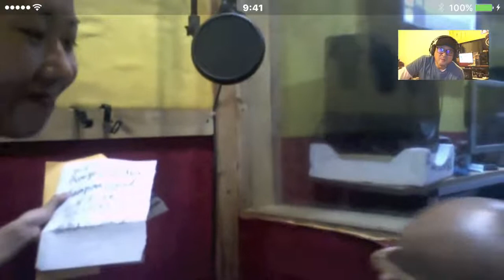Amigo Gun Shot - Frankie Paul Dubplate Recording 2016 Madhills Studio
FRANKIE PAUL : AMIGO GUNSHOT SOUND DUB PLATE...お世話になりました。R.I.P...ORIGINAL DANCEHALL GARGOYLE...JAMAICAN STEVIE WONDER.